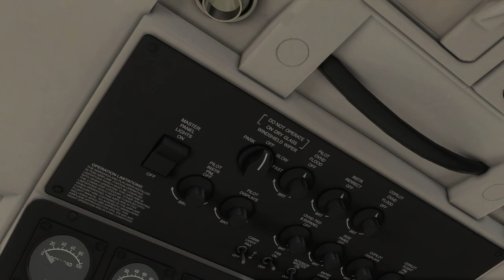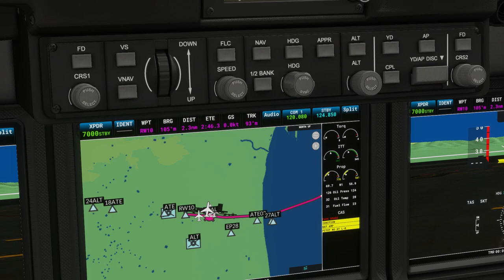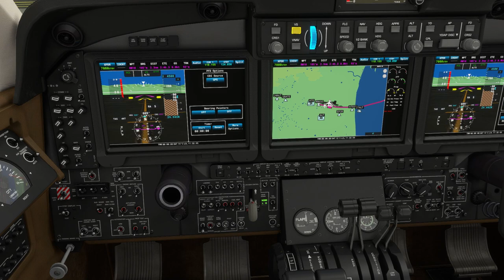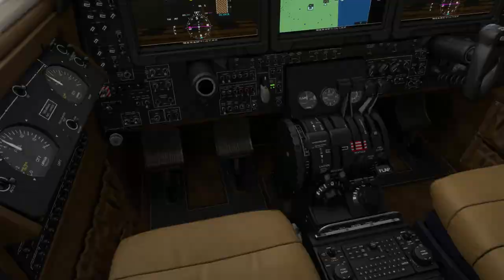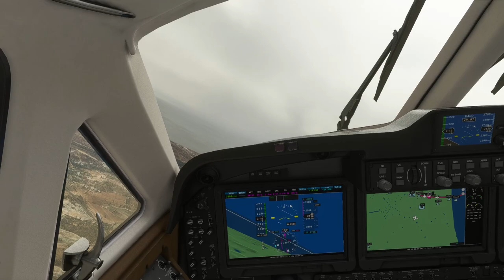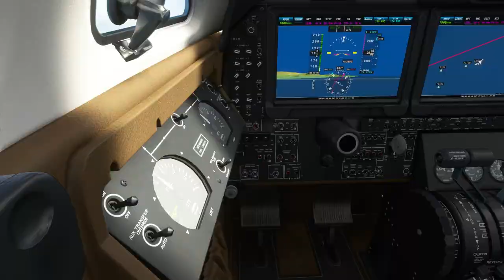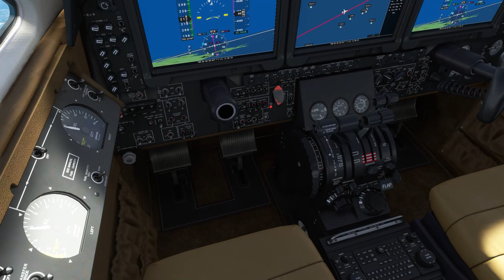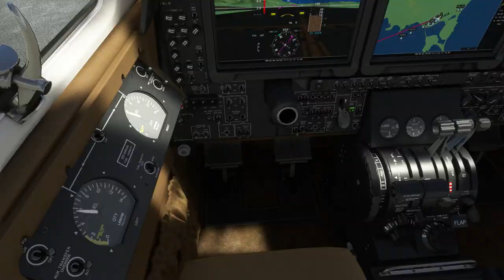Alicante-Ibiza con la King Air B350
pequeño vuelo en VFR desde Aliante hasta Ibiza volando una Beechcraft Super King Air.